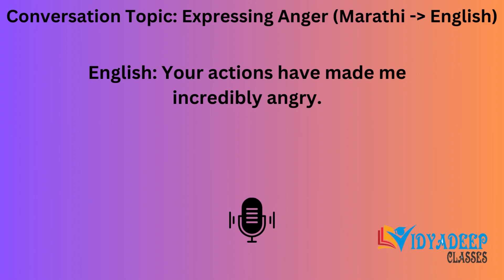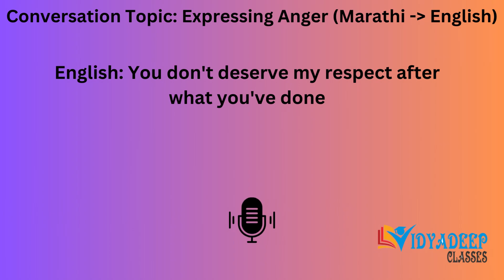Boost Your English Skills: Marathi to English Conversation Practice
Marathi to English | English Conversation Practice | Learn English By Vidyadeep Classes